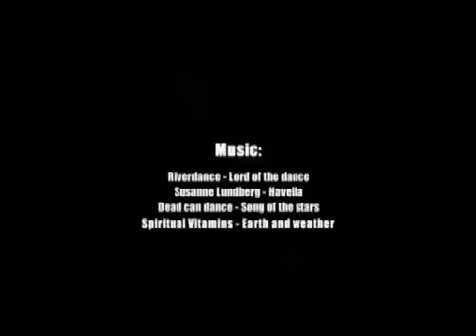Karhunkierros - 80 kilometers of wilderness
Karhunkierros is an 80km long trekking trail in finnish national park Oulanka, touching the russian border. This video captures its ingenuine atmosphere.